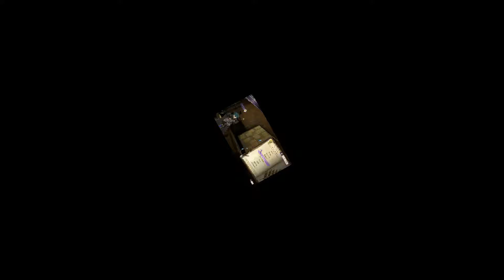#15 Sword and Shield - Fire Emblem: Three Houses (Black Eagles, Blind, Let's Play)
Insert random Pokèmon joke here.

System Information:

Fire Emblem: Three Houses is the sixteenth installment of the Fire Emblem Series, a Japanese Strategy Roleplaying series of Nintendo.

Nintendo
INTELLIGENT SYSTEMS

Plot:

On the continent of Fódlan three nations live in peace and harmony. It also just happens that the future leaders of each nation all attend the same military school.

We are put into the role of a mercenary turned teacher, who has the important role to teach people from all over the world.

But with all those important nobles in one place, things are bound to get tense and it will most likely be up to us to take care of everything.

Unfortunately, we can only choose one of the Three Houses...

Personal information:

I am a huge fan of the Fire Emblem Series, my favorites being Radiant Dawn, Genealogy of the holy war, Sacred Stones and Fates. I also only missed three games: Path of Radiance, and the 11 + 12, so I am quite knowledgeable when it comes to this series.

When it comes to my strategy to tackle those games however...well, see for yourself...